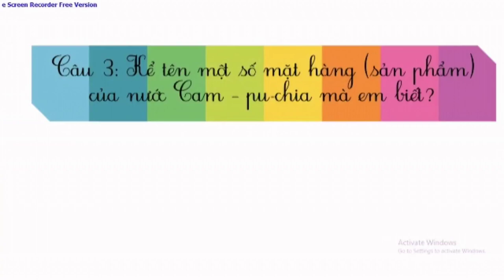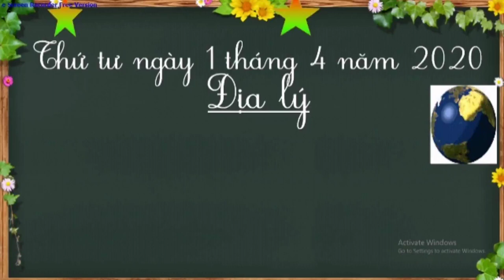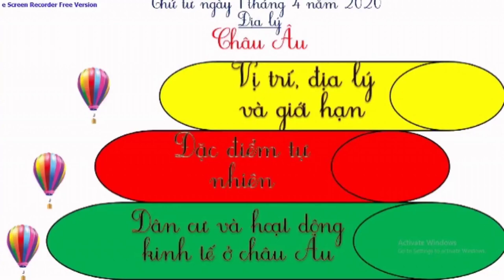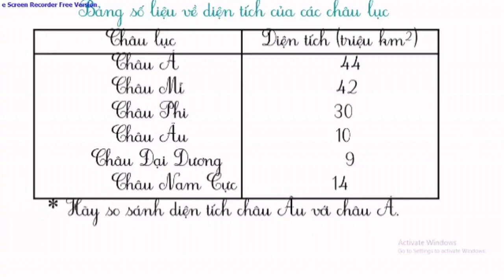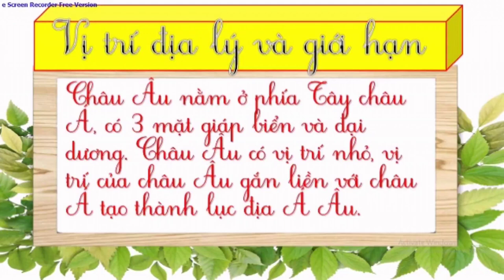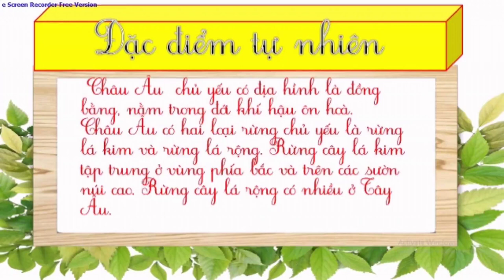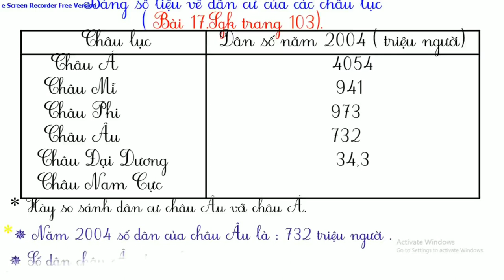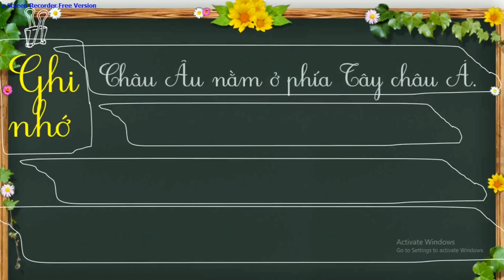Tuần 23: Ngày 1/4 Địa lý Lớp 5 Bài: CHÂU ÂU